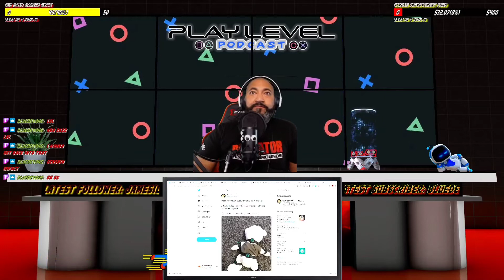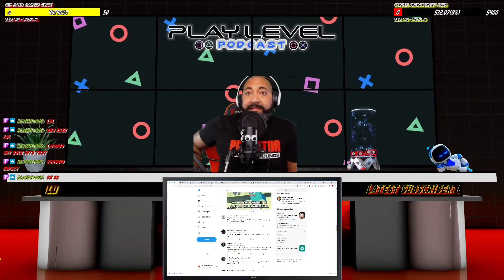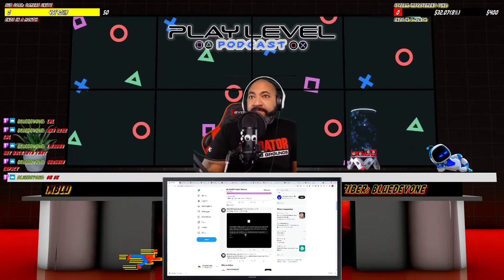CONSOLE JUGGERNAUTS UNITE AGAINST ACTIVISION/BLIZZARD! PLAY LEVEL PODCAST EPISODE 17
This episode we put all of our console differences aside,  PlayStation is still the best so suck it xbox, and we unite for a great cause! All 3 of the console juggernauts agree that Activision/Blizzard need to handle their scandal better by taking action and getting rid of the person! Let's nerd out about this and much more!